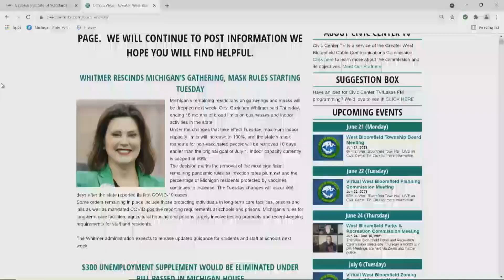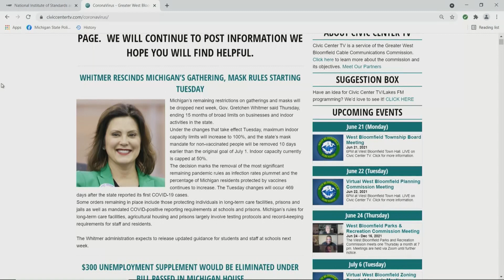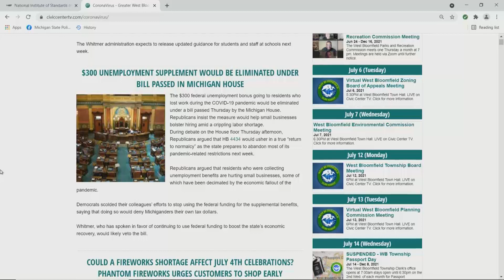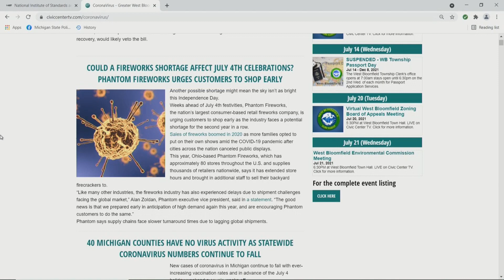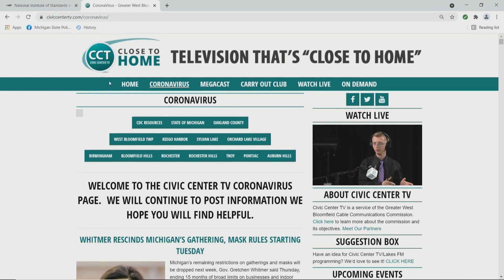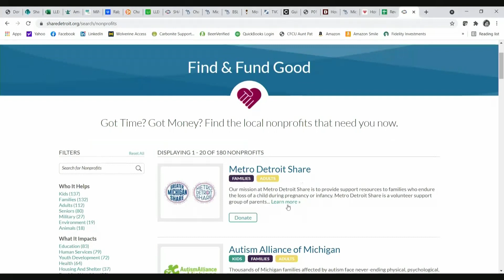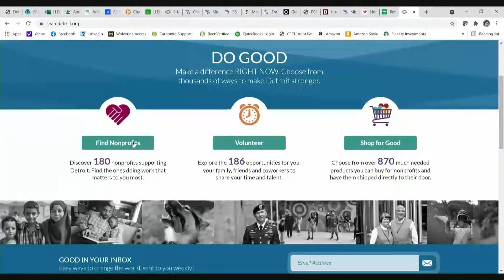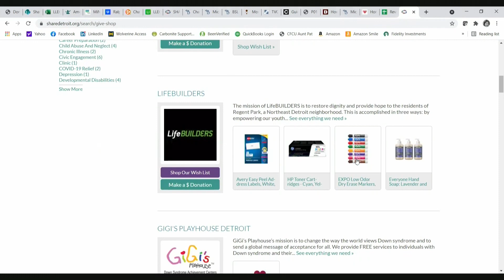STEAM Leaders of the Future, Connecting Detroit Charities and More! | Full Megacast, June 18, 2021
The STEAM Connection Founder & CEO, Danielle Boyer and other news-makers discuss the latest COVID-19 information and election-related news on this full edition of the Oakland County Megacast!

Janette Phillips, Executive Director of Share Detroit, joins the show to talk about her organization’s work to connect metro Detroiters with charitable organizations that they can support through donations, volunteerism and more!

Meadow Brook Estate Executive Director, Bill Matt talks about the re-opening of the Estate, including the return of events such as their concert series and, outdoor tours, and yoga!

Michigan Association of Superintendents & Administrators Executive Director, Dr. Tina Kerr, joins the show to talk about administrators’ preparations for the 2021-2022 school year, including budgeting for the future of education, rolling with the changes the profession has undergone due to COVID-19 and preparing for the educational landscape to remain forever changed due to the pandemic.

Board & Brush Sylvan Lake Owner, Dee Sloan, talks about how her local business survived the pandemic, as well as the unique workshops and group experiences provided by her business in the “prettiest little city in the State of Michigan!”

The STEAM Connection Founder & CEO, Danielle Boyer, talks about inspiring young students to pursue their interests in arts and technologies such as robotics, and her organization’s work to provide access to the means to pursue these passions to kids all over the world!